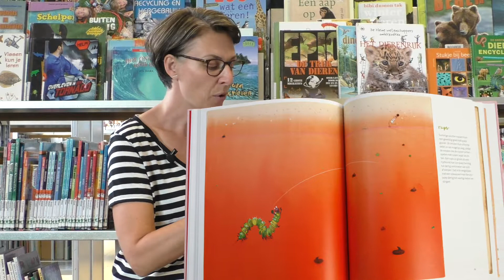Springende pinguïns en lachende hyena's - Marije Tolman